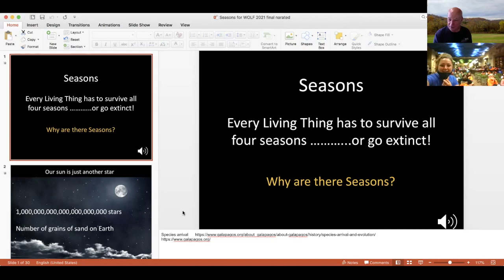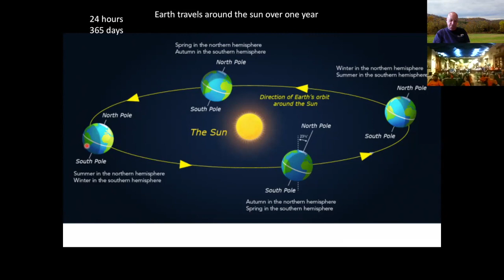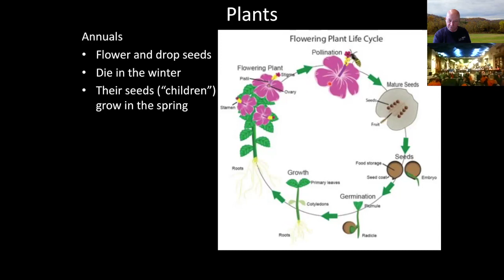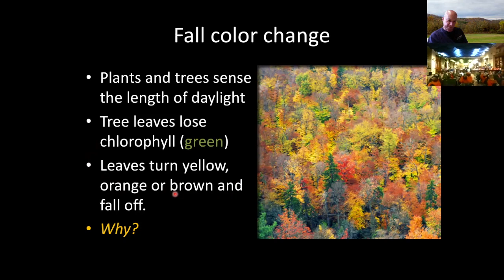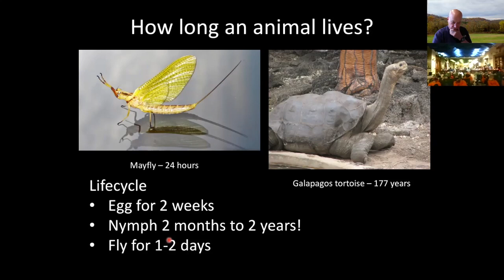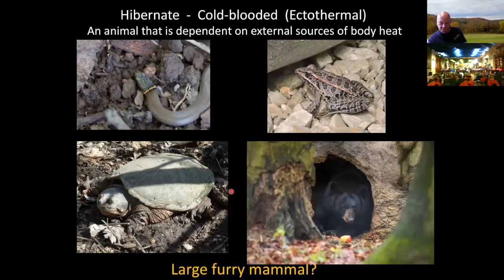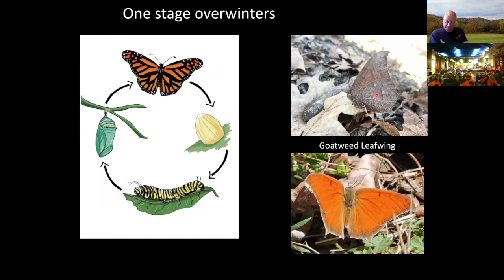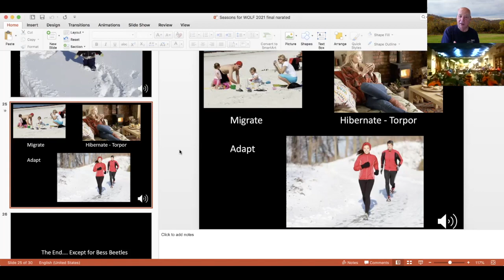Seasons for WOLF 2021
Every living thing has to survive all four seasons. or go extinct.